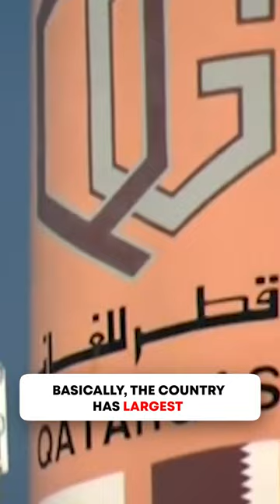The DARKSIDE of FIFA! | Why Qatar Is Hosting FIFA World Cup 2022 | Kushal Lodha